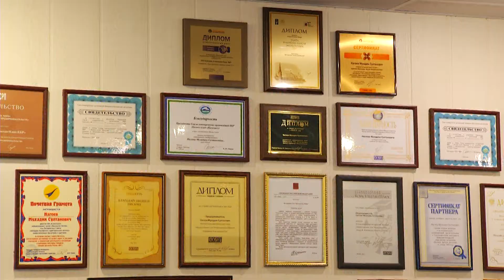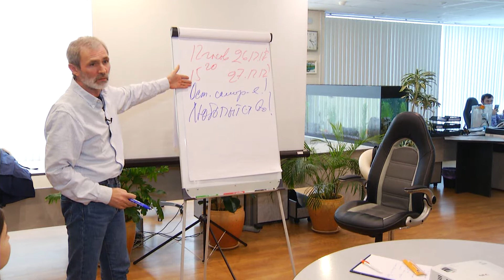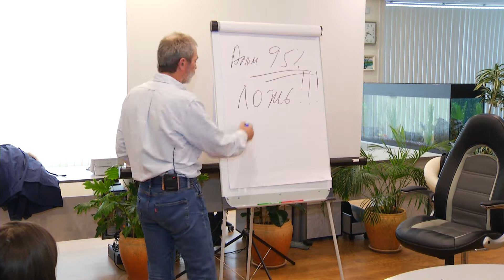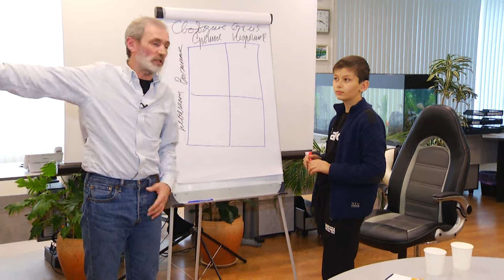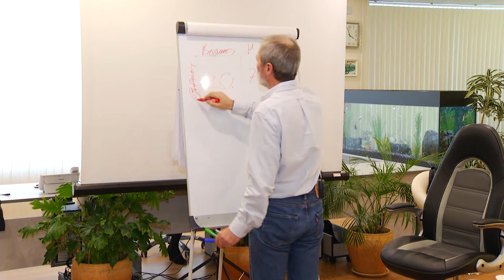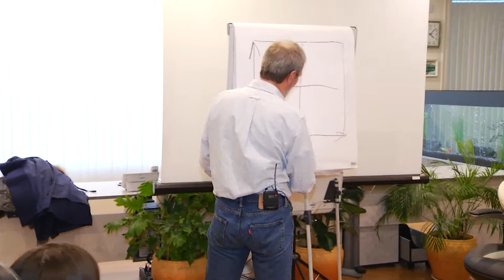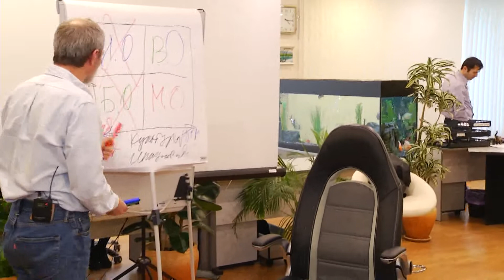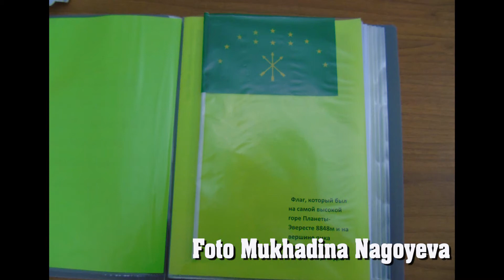XXI век: Как стать хозяином собственной судьбы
Мастер-класс Нагоева Мухадина со старшеклассниками города Нальчик в рамках проекта Школа правового воспитания "ПРАВОВАЯ РЕСПУБЛИКА":  "XXI век: Как стать хозяином собственной судьбы " 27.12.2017